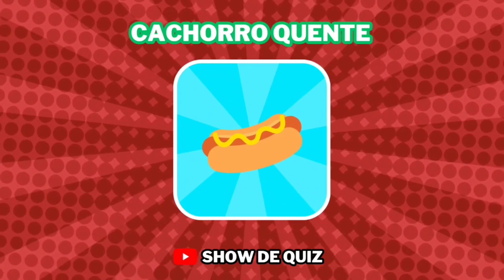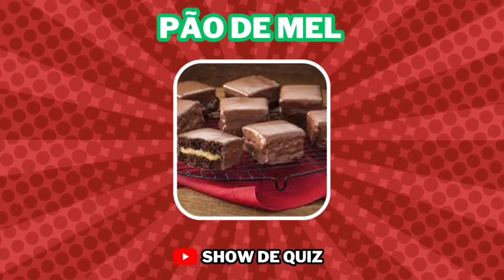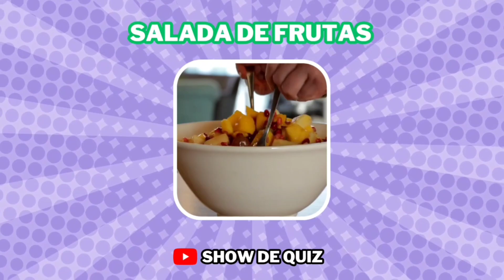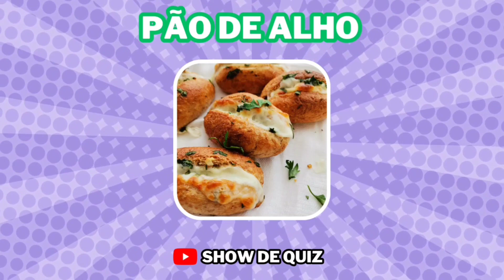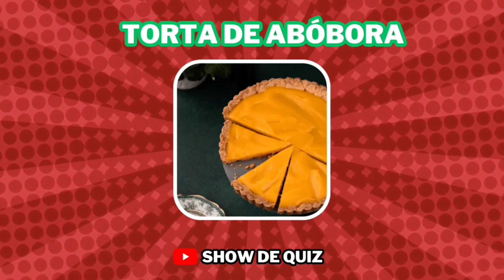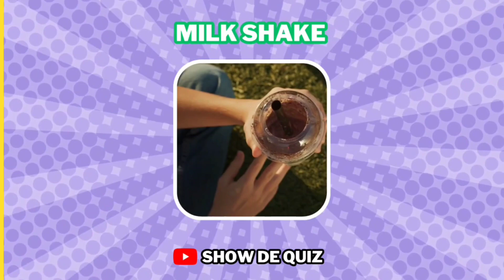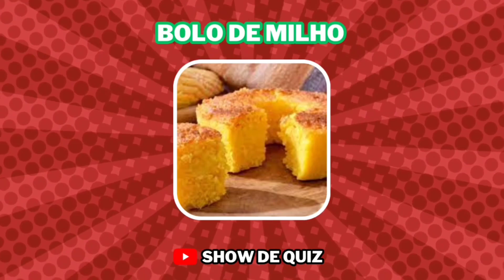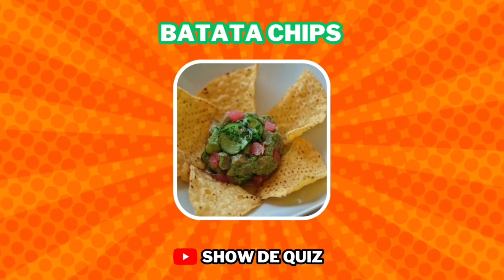🌭 Você consegue adivinhar a COMIDA pelo Emoji 🥪 Adivinhe a Comida Pelo Emoji Quiz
Vamos testar seus conhecimentos neste Quiz ?

Deixe seu comentário com seu resultado para nós vermos quantos acertos você teve e Boa Sorte!! 💥

Assista esses videos Maroto

ADIVINHE QUAL É O NOME DA FRUTA Quantas frutas você conhece?

🌟 Adivinha quantos anos esses personagens da DISNEY têm...!

ADIVINHE O JOGADOR PELOS EMOJIS - Adivinhe os Craques do Futebol Mundial.

O QUE VOCÊ PREFERE? NEYMAR OU MBAPPÉ? jogo das escolhas| Edição Jogadores de Futebol

Deixe nos comentários qual Quiz você quer ver aqui no canal: